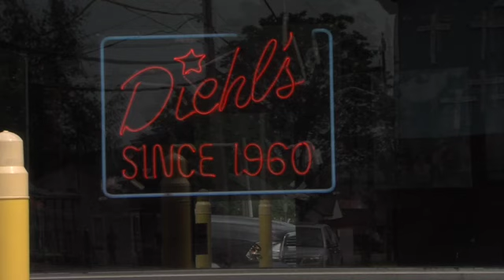Rich Hively honors Nitro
Rich Hively, President of the Nitro West Virginia Historic Commission, pays tribute to all the things that make Nitro, West Virginia special as part of the Honor Your Hometown series.